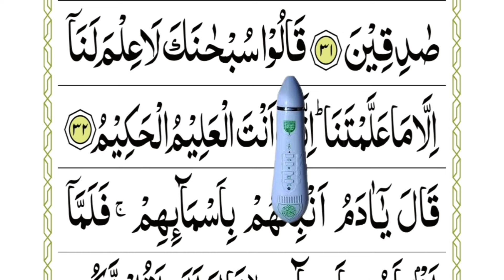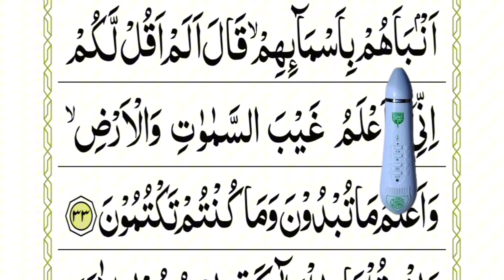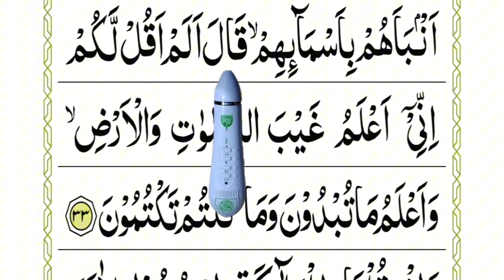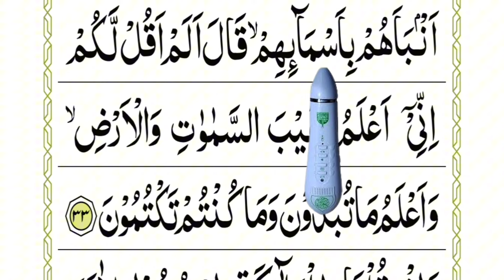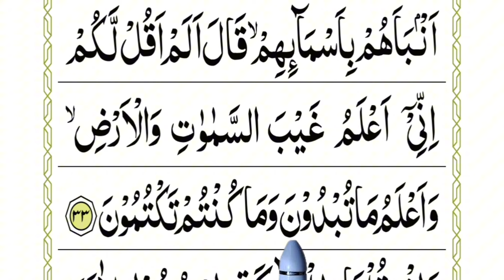Learn Surah Baqarah Verse 32 33 | Episode 12 | Surah al Baqarah Para 1/30